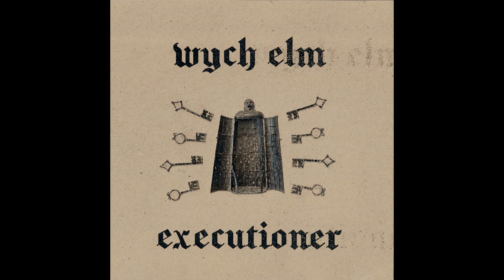executioner by wych elm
"executioner" was the second single from wych elms new album "rabbit wench", due to be released on the 24th of september.